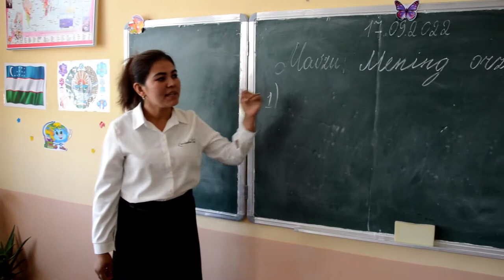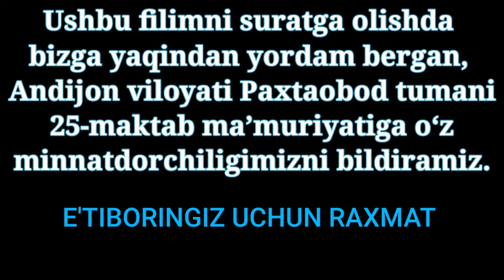1-oktabr ustozlar kuni uchun qisqa kino "ustoz"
Ushbu filim yosh jurnalistlar tomonidan suratga olingan. Bu film Andijon viloyati Paxtaobod tumani 25-maktabda olingan. kanalga LAYK BOSING OBUMA BOʻLING